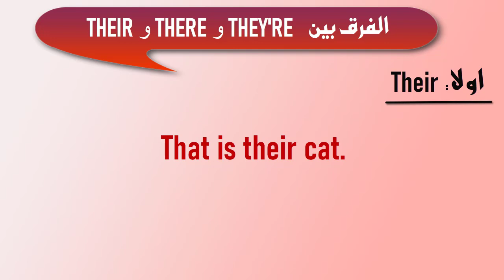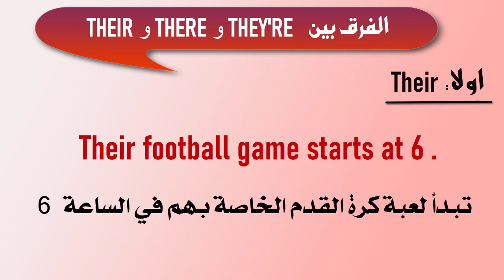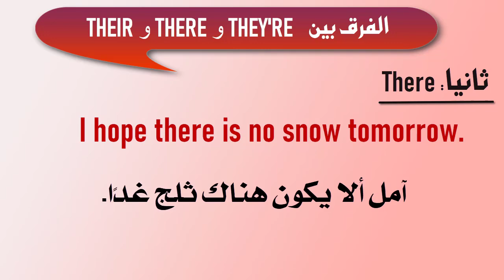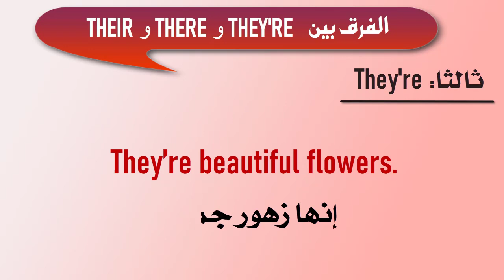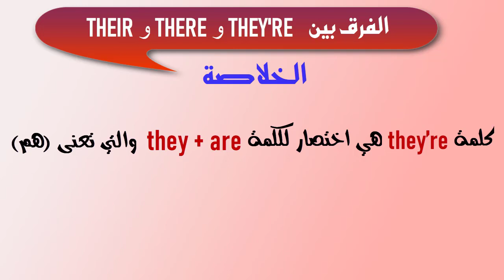تعلم الفرق بين THEIR و THERE و THEY'RE فى اللغة الانجليزية